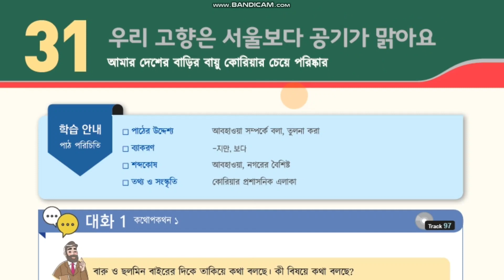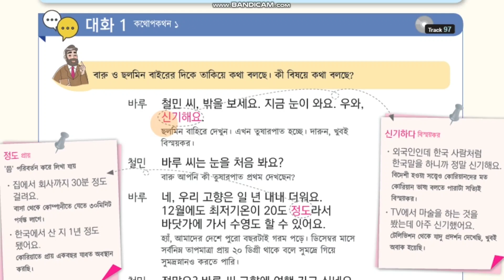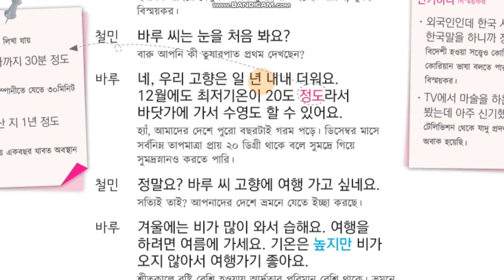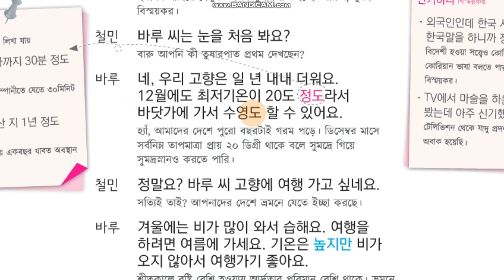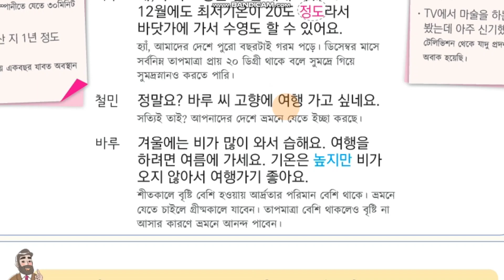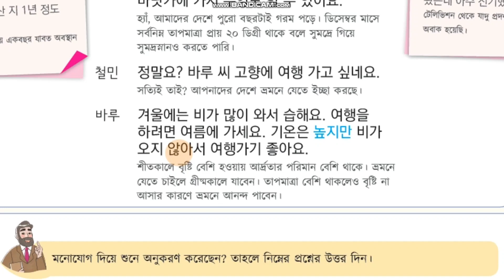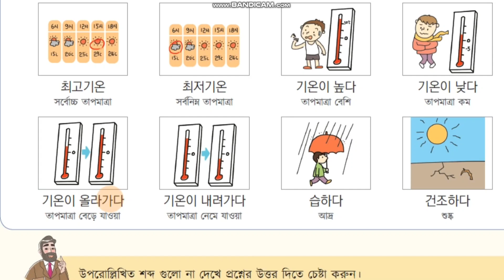Eps topik book lesson 31 | UBT exam| Korean language lesson 31 | Biham Academy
Biham Academy

This is an educational youtube channel. Here we uphold different types of learning things basically language learning.

Today we will teach about Korean language. EPS Topik Book basic alphabet. Who are the students of EPS Topic, they can easily learn this lesson. Whose wanted to know about Korean language and EPS Topic ,we suggest them to watch this video. It's very helpful for learning  eps text book and UBT examine. This tutorial is easy and effective for begineer and middler students.

We hope it will helpful to you.